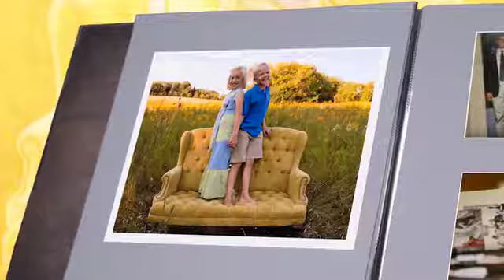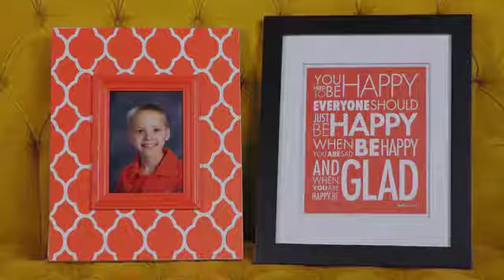Grow Gold With Us - Jack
Grow Gold With Us!